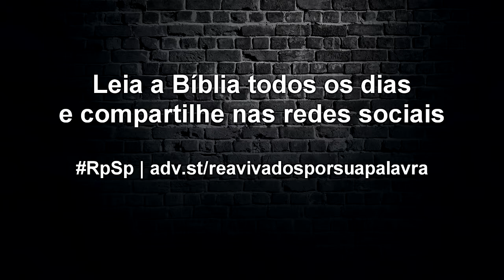Josué 7 - Reavivados por Sua Palavra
A fé de Raabe salvou toda a sua família, enquanto que o pecado de Acã condenou toda sua família. A lição é clara: o pecado profana tudo e, por isso, quando surgir precisa ser totalmente erradicado